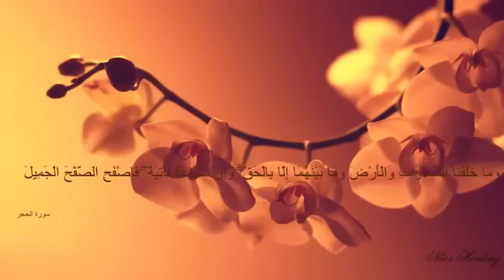quran al karim قران الكريم تلاوة هادئة استمع كان الله يتكلم معك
القرآن هو أقدم الكتب العربية، ويعد بشكل واسع الأعلى قيمةً لغويًّا، لما يجمعه من البلاغة والبيان والفصاحة. وللقرآن أثر وفضل في توحيد وتطوير اللغة العربية وآدابها وعلومها الصرفية والنحوية، ووضع وتوحيد وتثبيت اللّبنات الأساس لقواعد اللغة العربية، إذ يُعتبر مرجعًا وأساسًا لكل مساهمات الفطاحلة اللغويين في تطوير اللغة العربية كسيبويه وأبو الأسود الدؤلي والخليل بن أحمد الفراهيدي وغيرهم، سواء عند القدماء أو المحدثين إلى حقبة أدب المهجر في العصر الحديث، ابتداءً من أحمد شوقي إلى رشيد سليم الخوري وجبران خليل جبران، وغيرهم من الذين كان لهم دور كبير في محاولة الدفع بإحياء اللغة والتراث العربي في العصر الحديث.